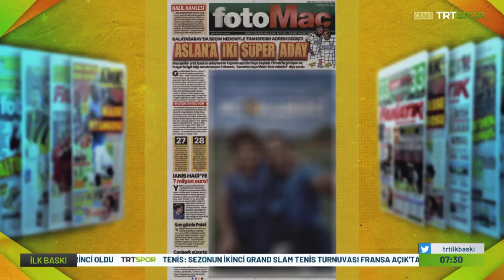Seçim Hediyesi !! Javi Martinez !! Eski Yıldızlar Haber Bekliyor !! Seri & Onyekuru !! l GALATASARAY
Galatasaray'da başkan adayı Dursun Özbek seçildiği taktirde seçim hediyesi olarak Javi Martinez'i getireceği söyleniyor.

İyi seyirler..